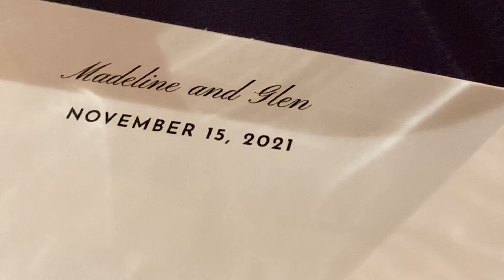Madeline and Glen 2021